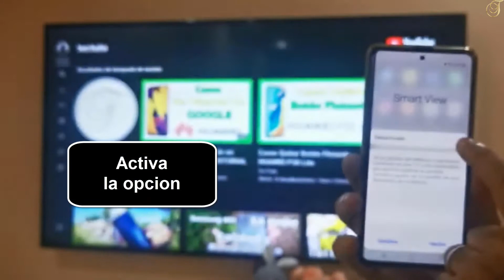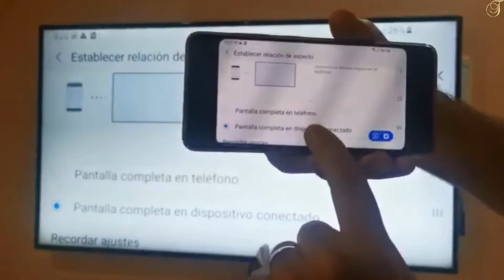Como COMPARTIR PANTALLA de celular SAMSUNG GALAXY a TV SAMSUNG con SMART VIEW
Mis QUERIDOS AMIGOS en este TUTORIAL descubriremos JUNTOS y PASO a PASO como conectar mi celular Samsung a mi Smart tv Samsung

En este tutorial descubriremos Como COMPARTIR PANTALLA de celular SAMSUNG GALAXY a TV SAMSUNG  con SMART VIEW
Qué es Smart View? Y como conectar mi celular Samsung a mi Smart tv Samsung?

Smart View es una herramienta  para duplicar la pantalla de tu Samsung Galaxy en un Smart TV a través de Wi-Fi. Puedes ver tus fotos, videos, y juegos favoritos en una pantalla más grande.

La función Smart View hace que sea muy fácil mostrar la pantalla de tu Galaxy en tu Smart Tv Samsung. Si tienes algún problema al utilizar Smart View, sigue nuestro tutorial  para saber cómo compartir pantalla de celular Samsung a tv Samsung.

En este video, le mostraremos como compartir pantalla de celular Samsung a tv Samsung en unos simples pasos, siga este video hasta el final y aprenda como conectar mi celular Samsung a mi tv Samsung.

Si tiene alguna pregunta sobre el tema " Como COMPARTIR PANTALLA de celular SAMSUNG GALAXY a TV SAMSUNG  con SMART VIEW ", no dude en publicarla en los Comentarios
Este Tutorial está terminado, espero que te haya sido de mucha utilidad y que hayas aprendido a como conectar mi celular Samsung a mi tv.
Tuto:
Como conectar celular Samsung a tv Samsung
Categoría:
Tutoriales SAMSUNG
Ver también :
Como conectar mi celular Samsung a10s a mi Smart tv
Como conectar Samsung a12 a smart tv

como compartir pantalla de celular samsung a tv Samsung con smart view,
como conectar mi celular samsung a mi smart tv samsung,
como compartir pantalla de celular samsung a tv Samsung ,
como conectar mi celular samsung a mi tv samsung,
como conectar mi celular samsung a mi tv,
como conectar un samsung a10s a la tv,
como compartir pantalla de mi celular a mi smart tv samsung,